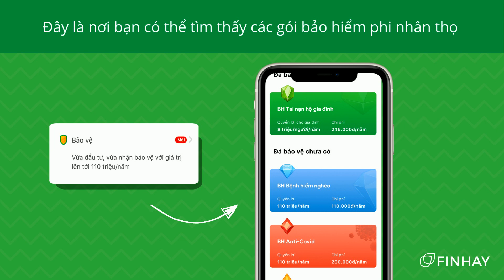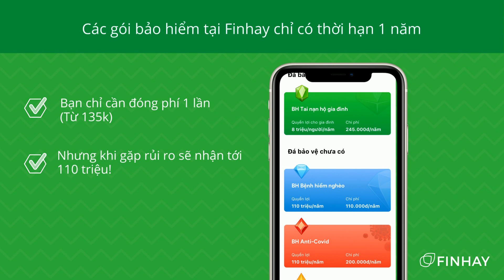Bảo Vệ trên Finhay là gì?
GIới thiệu một chút về mục Bảo vệ trong Finhay:
👉 Bảo vệ là gì?
👉 Tại sao lại cần Bảo vệ?
👉 Thời hạn và chi phí như thế nào?
Chi tiết về quyền lợi của mỗi gói bảo hiểm trong Finhay có trong link này nhé:

⚡️ Hũ Bảo Vệ là một sản phẩm của Finhay nhằm giúp bạn vừa tích luỹ tài sản, vừa bảo vệ bản thân trước những rủi ro trong cuộc sống, với quyền lợi bảo vệ lên tới 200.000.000 VNĐ từ các đối tác bảo hiểm của Finhay.